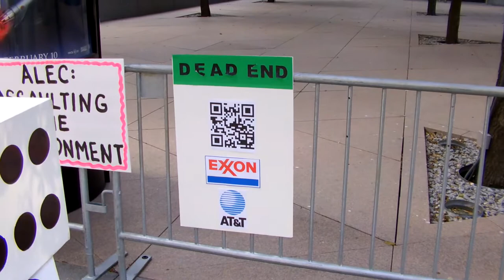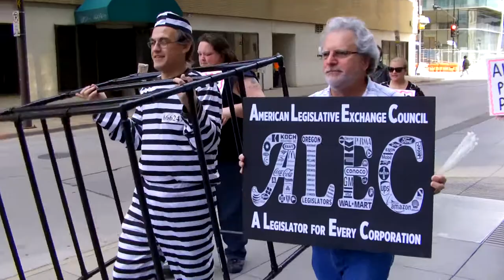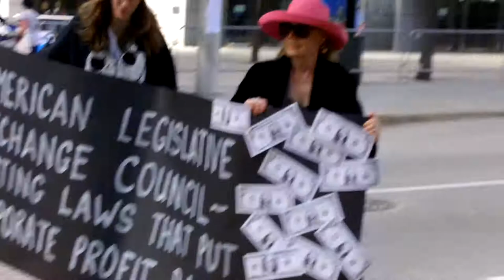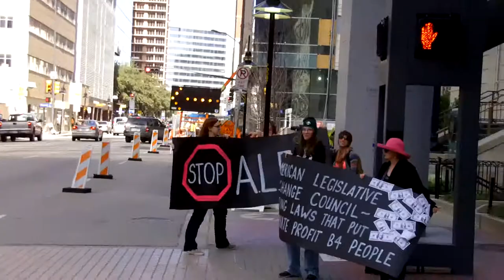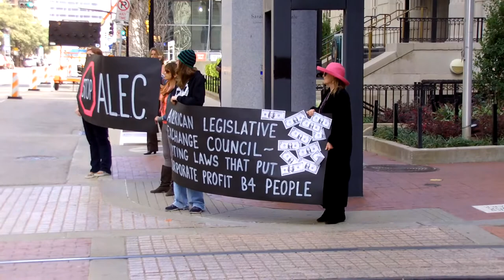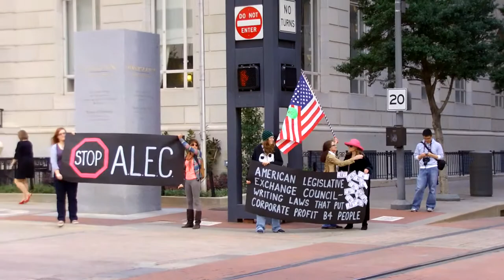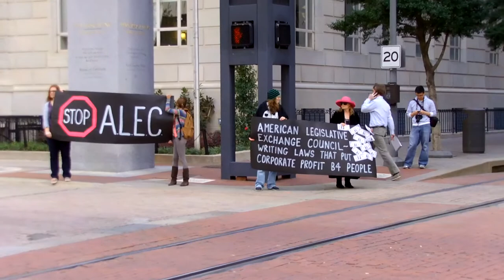Occupy Dallas F29 Shut Down the Corporations - National Day of Action ALEC Corrupt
The American Legislative Exchange Council is an anti-democratic, shadow organization that facilitates moneyed collusion in America's politics. They came into existence along-side The "Moral" Majority in 1973.

WHAT ALEC DOES

· ALEC , Through the corporate-funding ALEC creates so-called "model bills" that reach into almost every area of American life and often directly benefit huge corporations.
· ALEC puts state lawmakers together with representatives from some of the country's most powerful corporations to advance their legislative agendas. And it's the most influential organization the majority of Americans have never even heard of.
· ALEC By its own record, has created an arsenal of about 800 "model" bills, templates or blueprints for future laws. These bills are tabled about 1,000 times a year across the country.

As a single example of the destruction and havoc this organization creates, The Texas Education System has Fallen to the bottom in the U.S. after 2 ALEC Governors (Bush and Perry), and an ALEC-majority legislature have implemented their policies ! Texas politics is dominated by these menaces !

SOME of the things ALEC has been doing over the last 38 years:
1. Accelerating environmental destruction(EPA deregulating)
2. Eliminating corporate liability for malpractice( "Tort reform" )
3. Degrading America's education systems
4. Devaluing human labor and debasing labor standards
( Union-busting)
5. Blocking poor people from voting
6. Incarcerating the disadvantaged
7. Limiting access to healthcare for America's poor
8. Driving-up the cost of healthcare for all
9. Bankrupting safety-net programs
10. Ensuring the monopolization of media and communications
11. Converting public lands to private profit-sources, and destroying them
12. Fighting fair taxation of the world's wealthiest organizations and individuals
13. Promoting Wars for Profits

We have consensus through our Occupy Dallas GA, to move forward in planning actions. But we have work to do, help us to develop these actions!
Together we can co create a powerful message to ALEC and the world. WE WILL NOT BE MARGINALIZED; WE WILL EXPOSE YOUR BACK ROOM DEALS/AGENDAS, AND THE ALEC CORRUPTION OF THE LEGISLATIVE PROCESS.

Thomas Jefferson wrote in a letter to his friend George Logan, 1816:
"I hope we shall take warning from the example and crush in its birth the aristocracy of our monied corporations which dare already to challenge our government to a trial of strength and bid defiance to the laws of our country."